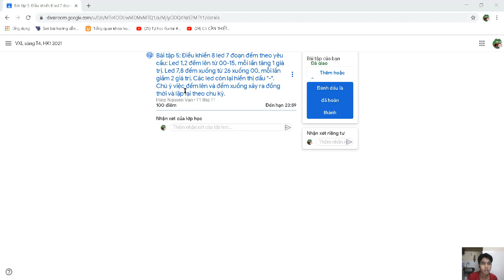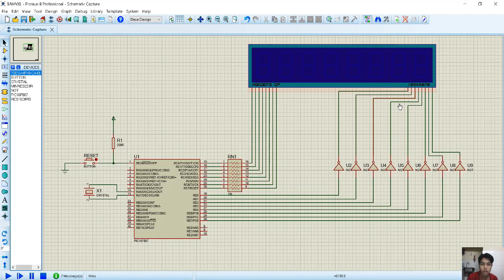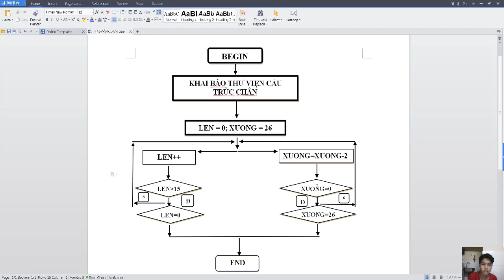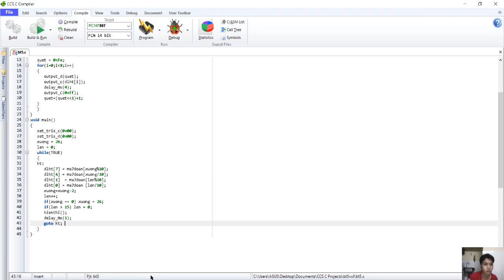Bài tập 5 Vi xử lý- Nguyễn Quốc Vũ 18146258